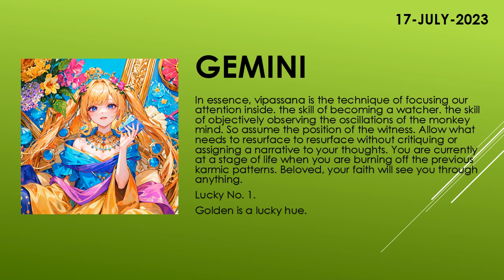Are you lucky today? | Today's Horoscope | 17th July 2023 | Daily Gemini Horoscope